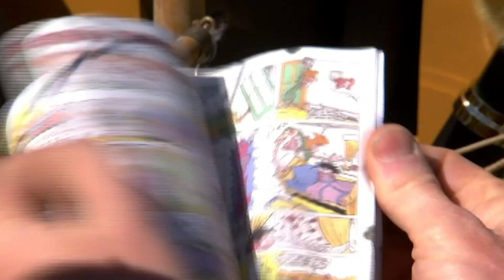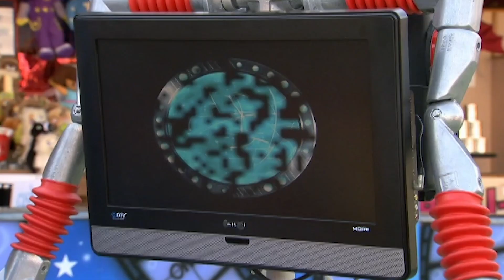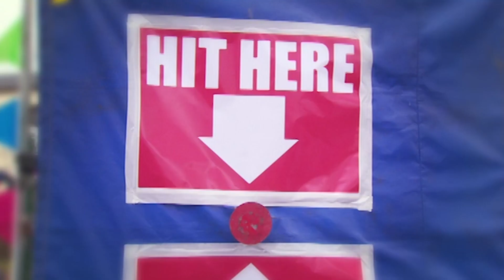Pranks, Pranks, and More Pranks | The Sooty Show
It's April Fools Day and Richard is determined to avoid all the pranks he can.